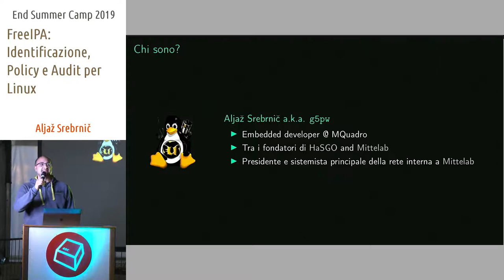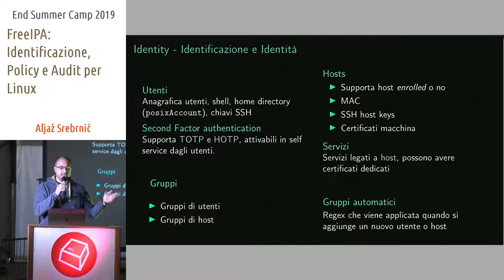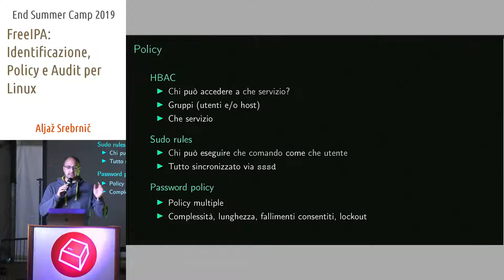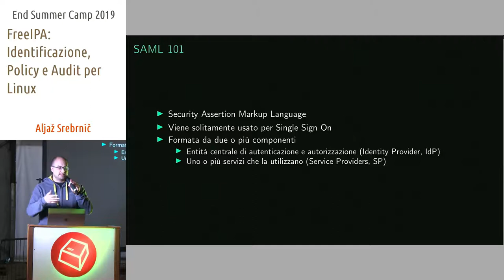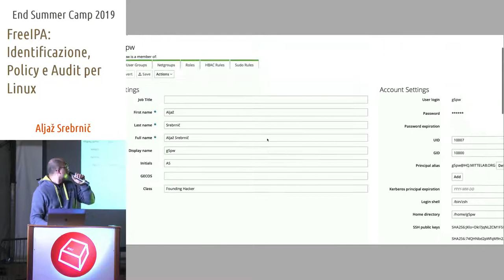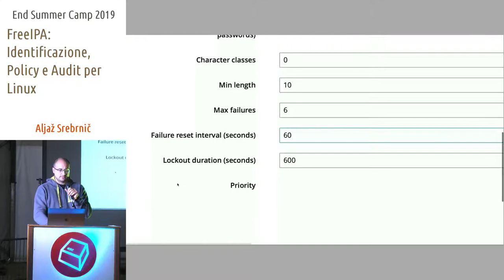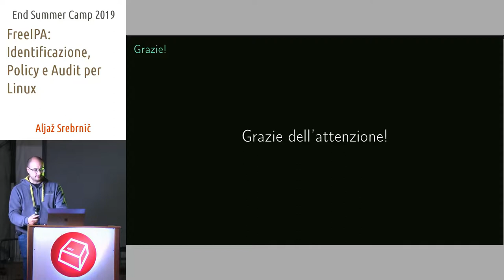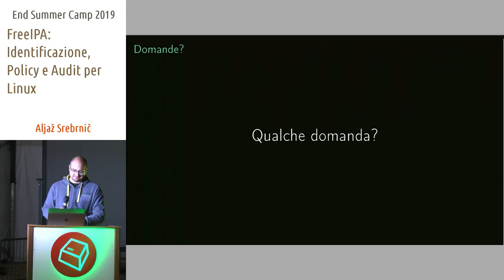FreeIPA: Identificazione, Policy e Audit per Linux -Aljaž Srebrnič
Una breve panoramica di cosa può fare questo software della casa RedHat, come si può usare per gestire l’infrastruttura di un’azienda ma soprattutto quali sono le scelte da fare prima di metterlo in produzione.